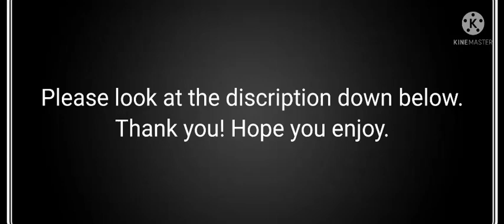Wisdom Teeth Problems